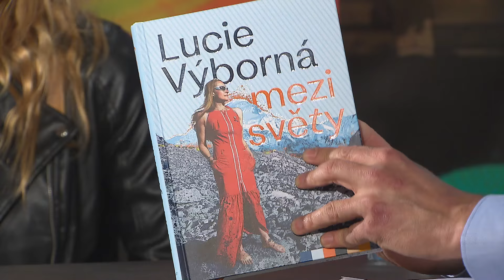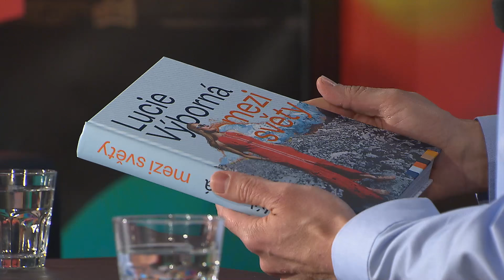1. Lucie Výborná (12. 4. 2022, Malostranská beseda) - 7 pádů HD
Hosté: 1. Lucie Výborná, 2. Vladimír Javorský, 3. Michal Dalecký, 4. Tomáš Klus